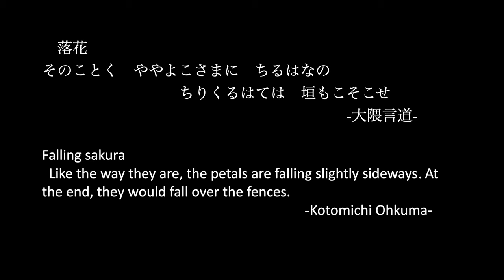[4K] Crystal Art Gem "垣越す桜/Sakura Over The Fences"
落花
そのことく　ややよこさまに　ちるはなの　ちりくるはては　垣もこそこせ
-大隈言道-

Falling sakura
Like the way they are, the petals are falling slightly sideways. At the end, they would fall over the fences.